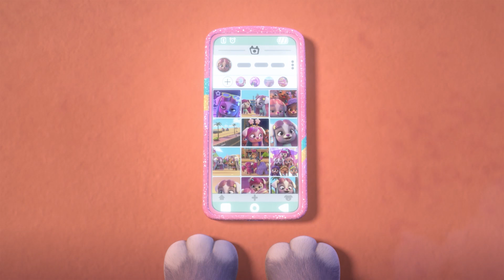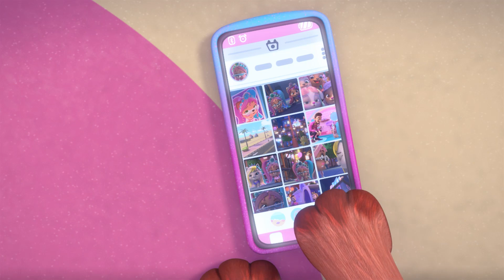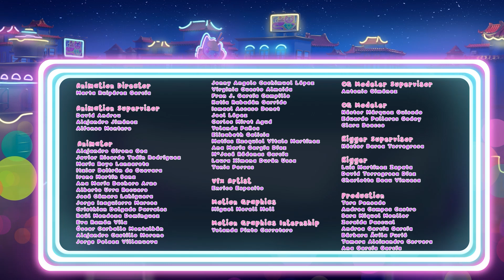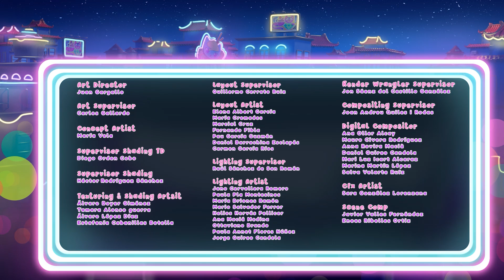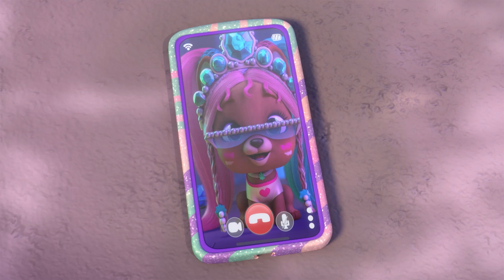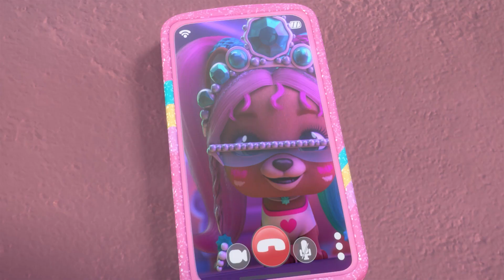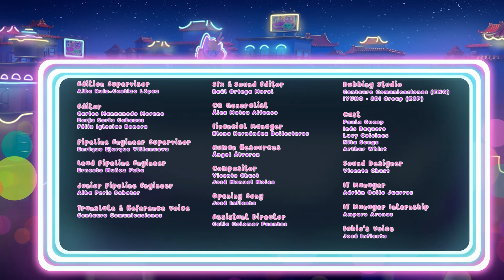FEDEZD fel a TITKOT 😜 VIP PETS 🌈 Teljes Epizódok 💜 Rajzfilmek Gyerekeknek MAGYAR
🌈💇🏼 Most végre megnézheted az új epizódot Fabio és Fabia főszereplésével! Vajon milyen izgalmas híreket hoznak ma a barátaink? Érdekel esetleg egy ismertető a VIP Pets frizuráiról? Mit szólnátok egy meglepetés kicsomagoláshoz? Vagy valami még jobbhoz… egy összefoglalóhoz a VIP Pets sorozat új epizódjának legjobb pillanatairól! Hű de izgalmas! Nyomd meg a play gombot, és csatlakozz Fabio, Fabia és legjobb barátai, a VIP Pets kalandjaihoz!

🌈💇🏼 VIP Pets magyarul! 💇🏼🌈 Lépj be a VIP Pets világába!